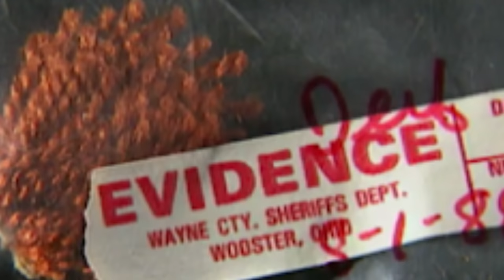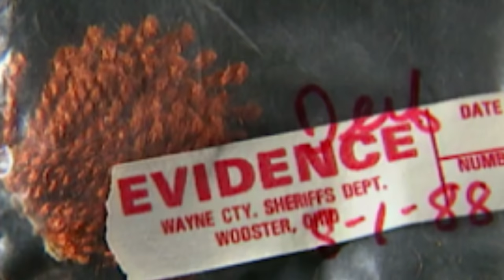The Case Solved by Orange Carpet | Krista Lea Harrison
TIKTOK (2.8 million followers):
makingatruecrimerer

makingatruecrimerer
EMAIL CASE SUGGESTIONS: